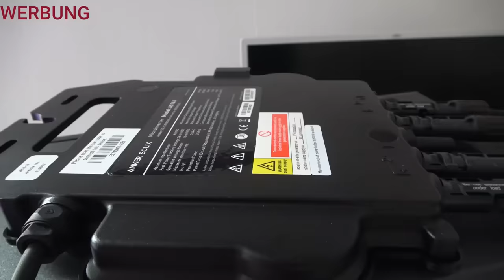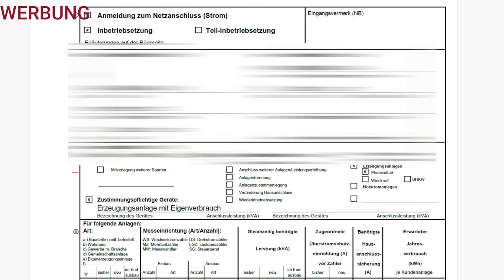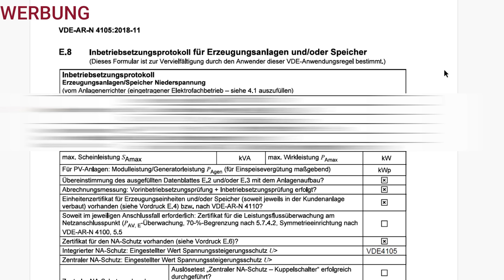Photovoltaikanlage mit Balkonkraftwerk Anker SOLIX betreiben, so geht's - Verlosung von 2 BKW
Wir haben unsere 20,5 kWp Photovoltaikanlage mit dem hocheffizienten Balkonkraftwerk Anker SOLIX erweitert. Das Solarbank Dualsystem mit 1,78 kWp und 3,2 kWh Speicher kommt bei uns zum Teil als Fassaden-PV und zum Teil als Dachanlage zum Einsatz. Wir zeigen im Video, was das Balkonkraftwerk alles kann und wie es zusätzlich zu einer EEG-Anlage angemeldet wird.

So könnt ihr an der Verlosung der beiden Anker SOLIX RS40P Balkonkraftwerke teilnehmen:

1. Video liken
2. Schreibt einen Kommentar mit AnkerSOLIX AnkerSOLIXbalkonkraftwerkmitspeicher und schreibt, wie das Anker SOLIX Balkonkraftwerk mit Speicher noch weiter verbessert werden könnte.
3. Die beiden Kommentare mit den meisten Likes zwischen Veröffentlichung des Videos und Sonntag, 3. März 17 Uhr gewinnen.
4. Die Gewinner müssen ihren Wohnsitz in Deutschland haben

zum dynamischen Stromtarif von Tibber wechseln: Gib "gewaltignachhaltig" als Code ein und du erhältst 50 Euro Guthaben im Tibber-Store (z.B. für den Pulse) und wir erhalten eine Provision.

Unsere PV-Anlage: 20,56 kWp 44x IBC Polysol 270/285 Wp 10° aufgeständert Ost-West / 21x Astronergy 405 Wp Ost-Süd - SMA STP SE 10.0 + STP 6.0 - Speicher LG Resu Flex 8.6 kWh - SMA EV-Charger - Ertrag PV: 615 kWh/kWp

Unser Elektroauto: Tesla Model 3 Performance mit jährlicher Fahrleistung 15.000 km, davon 3000 km Langstrecke mit auswärtigem Laden.

Unsere Heizung: Wärmepumpe Vaillant arotherm plus VWL 75/6 A – Heizleistung bis 7 kW – elektrische Leistung bis 3 kW – Gasverbrauch bislang ca. 24.000 kWh.

Unser Wohnhaus: Atriumbungalow BJ 1983 unsaniert – 120 m² Erdgeschoss mit FBH – 40 m² Keller ungedämmt ohne Heizung – Dämmung Außenwand (42 cm Kalksandstein) 10 cm – Dämmung Flachdach 15 cm - Holzfenster mit Doppelverglasung aus 1983 - 2 Personen-Haushalt – Temperatur Wohnräume: 19-20° - Temperatur andere Räume 17-18° – Temperatur Keller 16-18° Heizlastberechnung: 8 kW. Gebäudeenergiebedarf: 160 kWh*m²*a